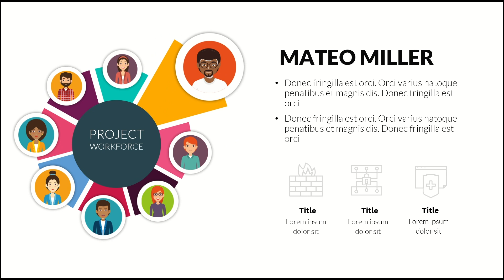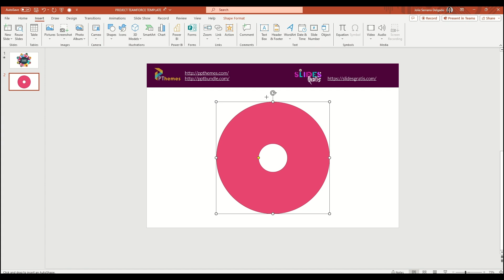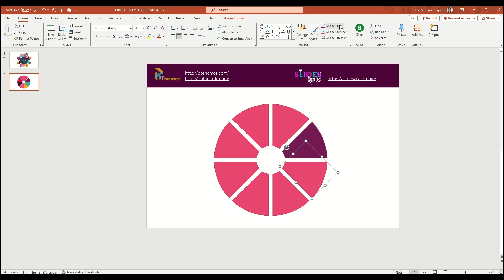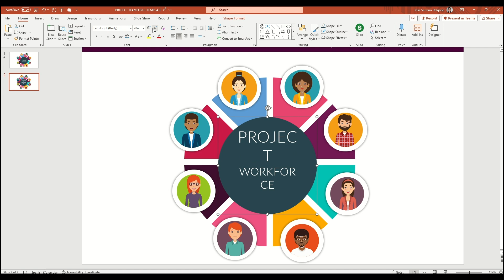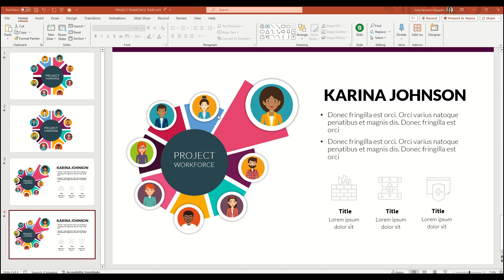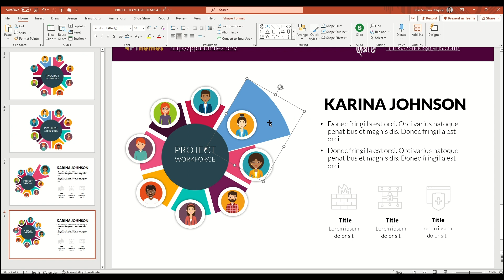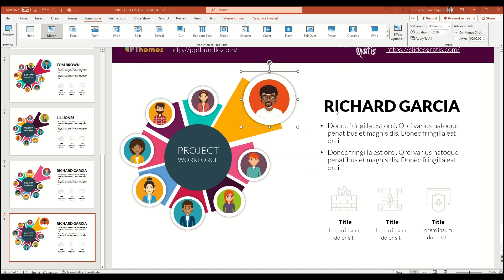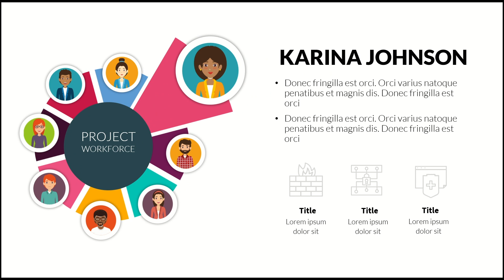Design Animated PowerPoint Presentations: Impress Your Team with this Tutorial! 🎨✨Free PPT Download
Do you want to impress your team with dynamic and creative presentations? In this tutorial video, I'll show you step-by-step how to design this PowerPoint presentation that stands out with its animations and visual style.

Don't miss this tutorial and take your presentations to the next level!

🎁 More Free PowerPoint Templates download to start designing right away!